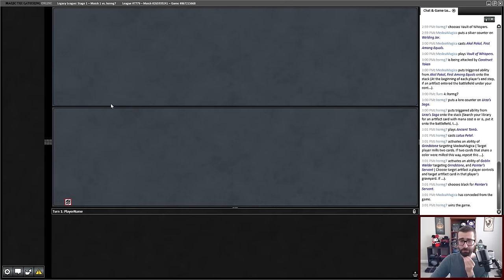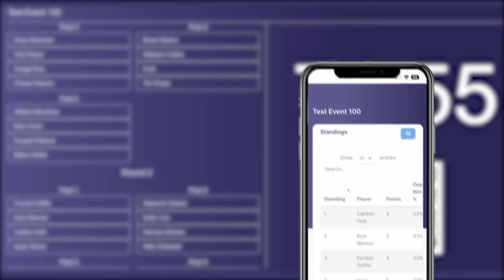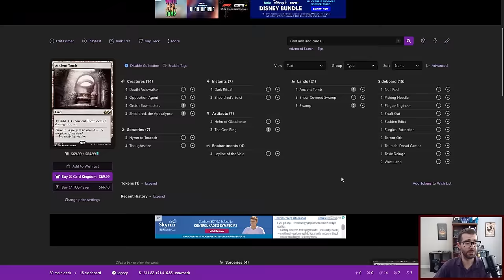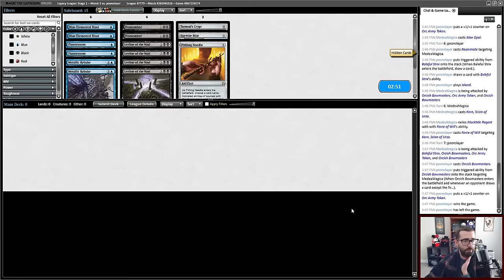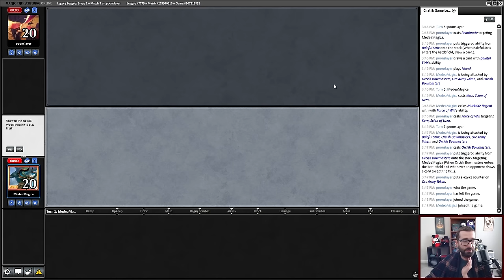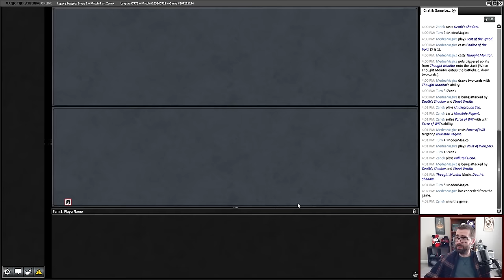WHY DIDN'T ANYONE TELL ME ABOUT THIS CARD?! Akal Pakal Tezzerator (Dimir Artifacts- Legacy MTG)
I play a Magic: the Gathering Online Legacy league with a unique Tezzerator deck featuring some new cards like Akal Pakal, First Among Equals.  I've taken some elements from artifact decks like 8 Cast and blended them with the Tezzeret, Agent of Bolas shell.  The result is an interesting decklist with a wide range of slightly overlapping artifact synergies.  If you like big Urza's Saga tokens and Karn, Scion of Urza, this deck is for you!

0:00 Deck Tech
9:18 Round 1
19:39 Round 2
32:40 Round 3
42:19 Round 4
51:10 Round 5
1:16:02 Conclusion